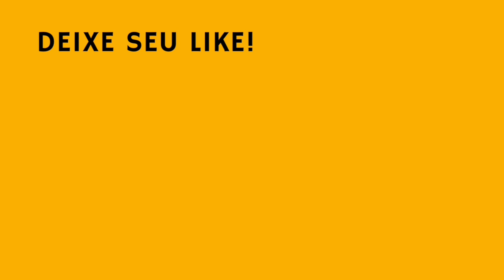A inteligência do CANÁRIO! Veja o que aprontaram aqui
A INTELIGÊNCIA DO CANÁRIO! VEJA O QUE APRONTARAM

Criar é trazer mais vida para sua vida! No canal você encontra conteúdo sobre canários de cor, de porte, e canto de canário. O canário belga, ou canário do reino como são conhecidos popularmente, é a nosso hobby. Também há vídeos sobre psitacídeos e pássaros exóticos. Ornitologia é apreciar as obras do Grande Criador, Deus. Abraço!